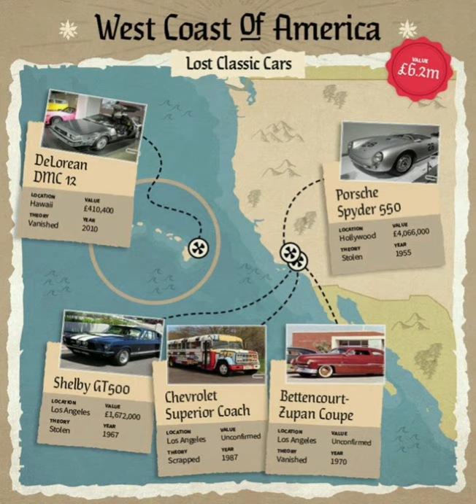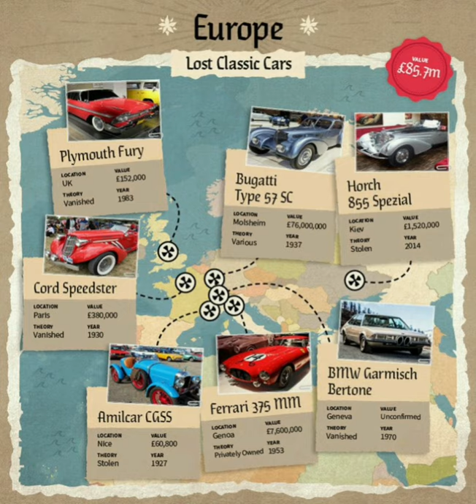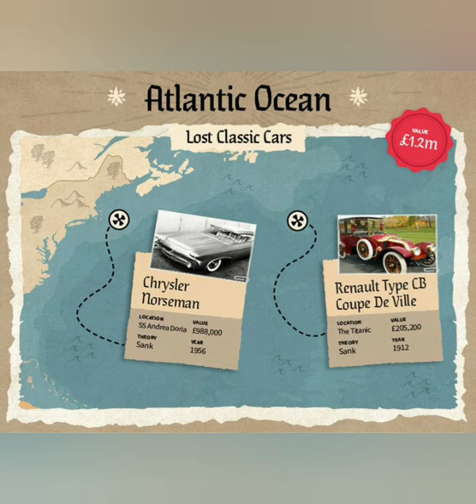Искателям приключений — появилась карта пропавших машин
На уникальной автомобильной карте сокровищ показаны места пропажи легендарных автомобилей, а стоимость некоторых из них превышает 100 млн долларов.